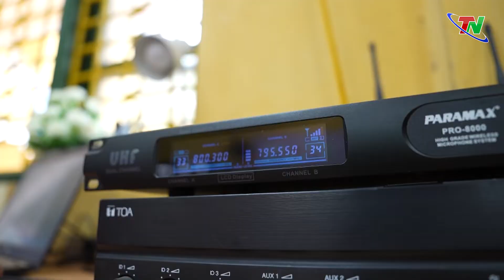Viên gạch nối ước mơ nghề Báo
Nhằm tạo cho các em học sinh tâm lý thoải mái và tạo môi trường học tập thân thiện; đồng thời phát huy năng khiếu viết tin bài của học sinh, trường THCS Nha Trang, TP Thái Nguyên đã câu lạc bộ phóng viên nhỏ từ năm 2020. Đây là năm thứ ba câu lạc bộ đi vào hoạt động, trên 150 thành viên của CLB là các bạn học sinh có đam mê sáng tác, có năng khiếu viết, suy luận… và CLB đã trở thành mái nhà chung và được xem là nơi ươm mầm tài năng, chắp cánh cho các em khát khao chạm tới ước mơ của riêng mình.